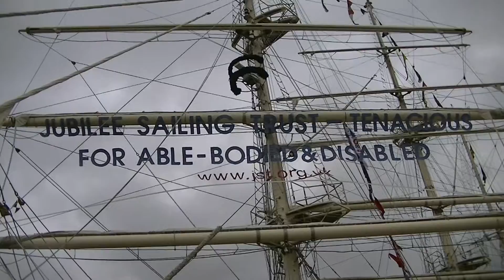Visite de TENACIOUS bateau équipé pour les marins handicapés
Un trois mâts barque de 65m , construit en 2000, exemple de travail pour tous marins valides ou handicapés .Filmé par Abdelkarim Belkassem ,juin 2013